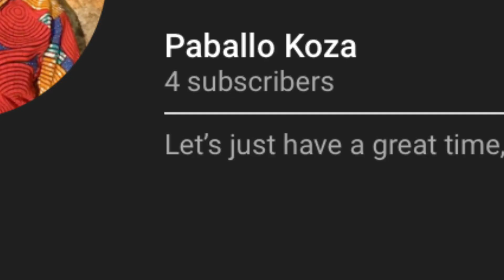a sincere message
ily. byeee.

(listen to my playlists. They’re kinda cool. Sort of. I think so. Not really. Idk. Lol.)

*All rights of the music used in this video belongs to the original owners, not me. (I’m not one of the musical geniuses behind these songs, lol)*

-Paballo Koza